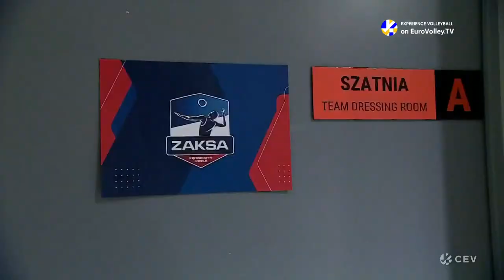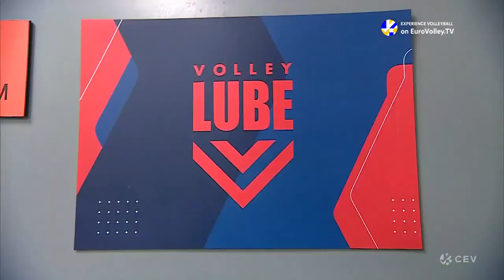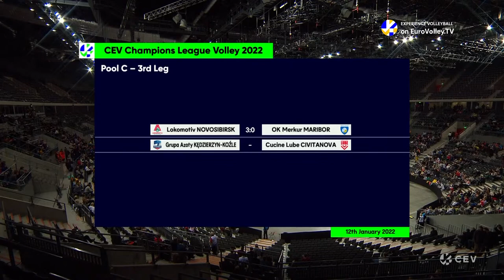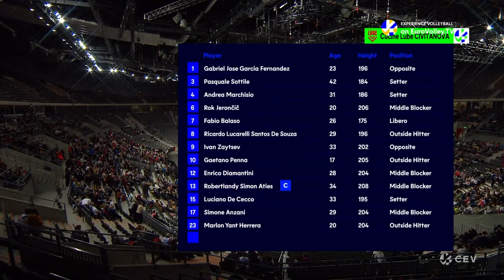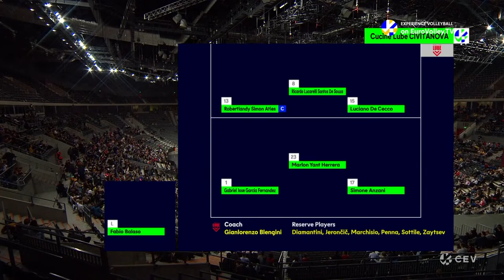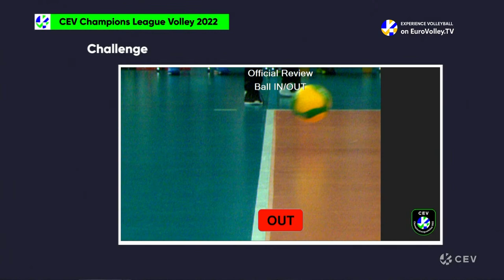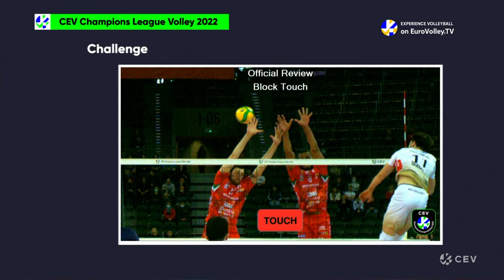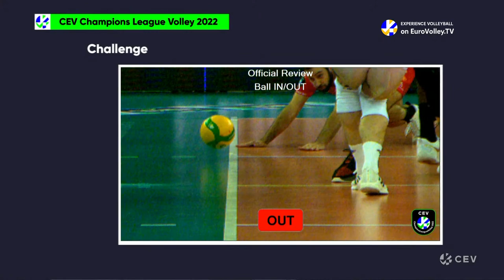Full Match | Grupa Azoty KĘDZIERZYN-KOŹLE vs. Cucine Lube CIVITANOVA | CEV CLVolley 2022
20 of Europe's best club teams will compete in five pools of four. The five pool winners as well as the three best-ranked pool runners-up will eventually advance to the quarterfinals.